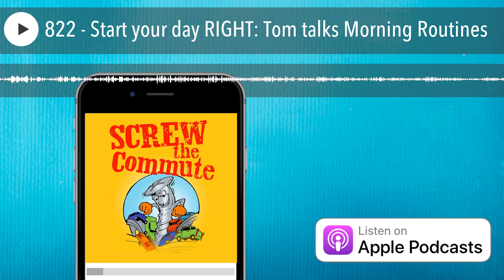822 - Start your day RIGHT: Tom talks Morning Routines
I'm going to talk about morning routines. And, I've interviewed over 400 guests on this podcast and almost all of them, I ask, hey, how do you start your day? What do you do? You get up early? Do you eat? Do you journal? Do you meditate? What do you do? And almost all of them had a morning routine that worked well for them.

00:23 Tom's introduction to Morning Routines

01:23 Tom's morning routine

02:46 Turning to coffee first thing

04:42 Be mindful of what you're eating

05:54 Deep breathing and looking at what you're doing